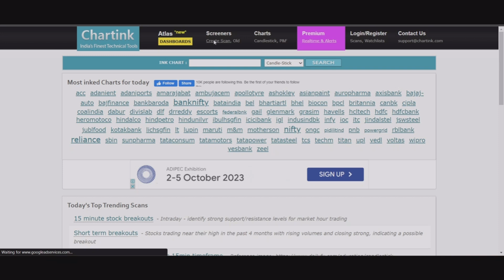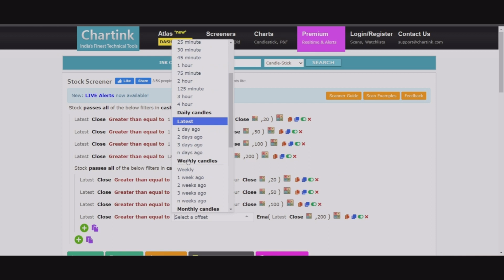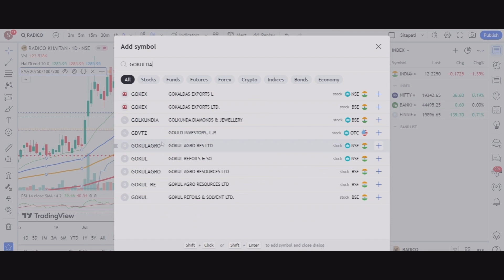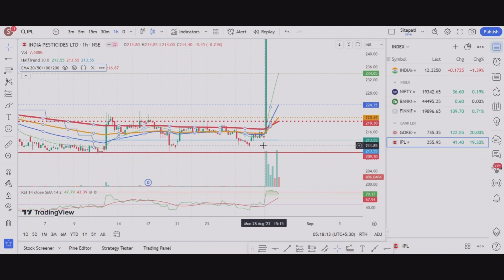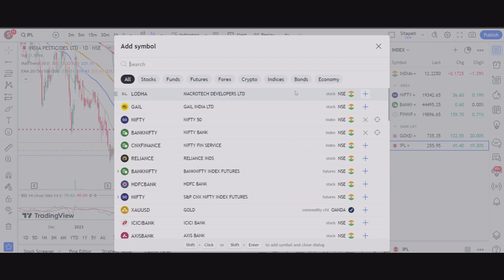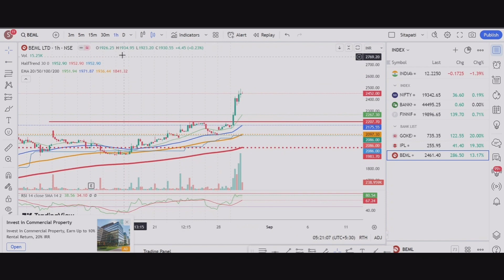Stock Chose Through Ema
How to Stock Chose Through above Ema 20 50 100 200
Stock Market Scanner